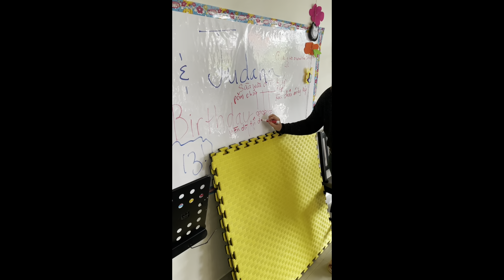July Team Bakersfield long-form video